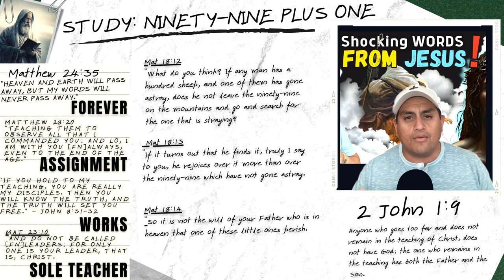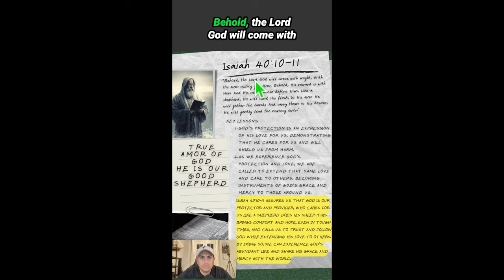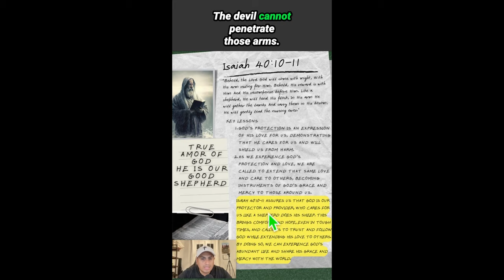Shocking! Jesus Said What?!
In Matthew 18:12-14, Jesus tells a story to his disciples about a shepherd who had 100 sheep. One of the sheep goes astray and gets lost. The shepherd leaves the 99 sheep behind and goes in search of the lost one. He searches tirelessly until he finds it and joyfully brings it back to the flock.

This story is about God's love and concern for every individual. Just like the shepherd cares deeply for each sheep, God cares for each one of us. No matter how lost or astray we may feel, God is always seeking us out, ready to welcome us back with open arms. It's a story that shows us the importance of each person and the lengths God will go to bring them back into His loving care.

0:00 Intro
1:00 Foundation
3:21 The Difference
6:40 Demonstrating Gods Love
7:29  2 Short Vido Teaching